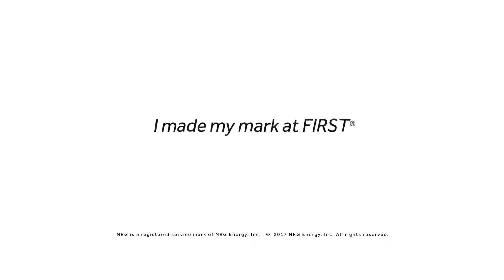FIRST Algorithm Servo Link